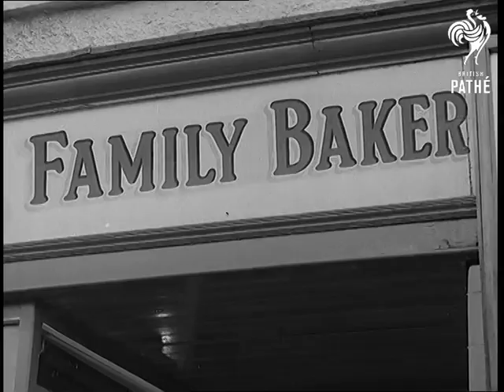Quiverful (1959)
Title reads: "Quiverful".

East Kilbride, Scotland.

Scotland's largest family with 21 children.  L/S family group in line in their garden headed by Mr. & Mrs. Simpson.  Mrs Simpson is holding the youngest member of the family.  C/U Baby Anthony in the arms of his mother.  Panning shot family: Mr & Mrs Simpson holding baby, Michael, Mary, Margaret Ann, twins Betty and Anne, twins David and Pat, Agnes, John, William, Twins Paul and Augustin, and Peter.  5 of the kids are on holiday.

Angle shot sign "Family Baker".  M/S girl assistants carrying large tray of loaves, they tip the tray into a bag. C/U boy and girl (2 of the Simpsons) carrying out another tray from the bakers containing bread and cakes . C/U sign "Butcher".  M/S butchers' shop, two young members of the family come out carrying a long sausage, joint of meat and plucked chicken.   Angle shot sign "Greengrocers".  C/U assistants from the greengrocers shop loading sack of potatoes into van.  C/U Mrs. Simpson in grocers shop.  Shop assistant strips shelf of tin cans, shoving them into a basket.

C/U frying pan on stove with loads of sausages in.  C/U father in dining room surrounded by children waiting for their meal.  M/S mother serving food to her family seated round the table, pan to some of her younger children sitting around with their father waiting for the next sitting (it takes 3 to service the whole family).

Note: newspaper article about the family on file.
 FILM ID:1593.21